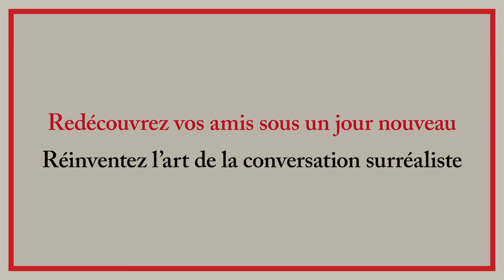C’EST À MOI QUE TU CAUSES ? – ep.3 CAMQTC par Robert Ebguy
Un livre-jeu extraordinaire : rien ne va plus… alors on cause !

Réinventez l’art de la conversation surréaliste avec ce livre-jeu de cartes qui se joue de 2 à 12 joueurs « causeurs ».

Chaque carte porte une phrase originale qui va se combiner à celle du joueur voisin pour créer un dialogue, une situation à interpréter instantanément.

« Hautement addictif et accessible à tous* ! »
*surtout à ceux qui détestent les jeux

Merci à Loïca, Aurore, Matthieu, Anna, David, Aurélie, Guillaume, Jérôme, Gaspard, Julien, Carotte, Laurent, Noémie… & Robert !

Image : Marine Dourdet
Montage : Émilie Chédid